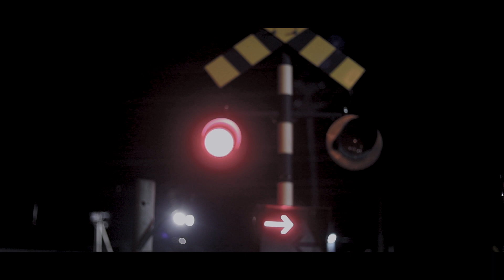『五月雨』Official MUSIC VIDEO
■楽曲
『五月雨』
作詞 PIS
作曲 PIS
編曲 PIS

■キャスト
あずみ
PIS

■撮影
丸亀耕平

■福島PRグループ
・ばってん福島いいとことよ？
ラジオ・SNSで福島の魅力を発信中

・おかえり福島
福島県の観光地を施設担当者に取材！

・288
福島県の観光地でカバーソングを歌い、MV制作して福島を全国へPRする音楽企画